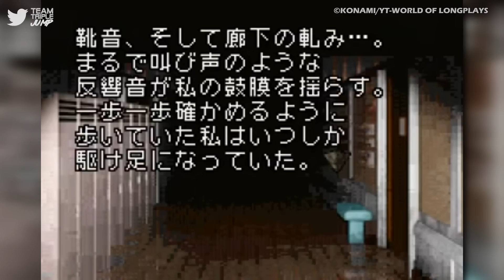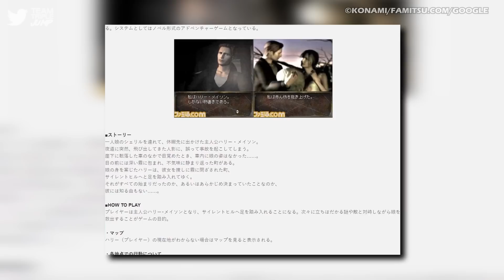Every Silent Hill Video Game Ranked From WORST To BEST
EXCLUSIVE NordVPN Deal ➼ Try it risk-free now with a 30-day money-back guarantee!

Without question, the most acclaimed and beloved pretender to Resident Evil’s 90's throne was Konami’s 1999 smash hit, Silent Hill. Silent Hill borrowed a lot from Resident Evil in terms of its style and gameplay, but it stood out by bringing a unique perspective to the horror. Resident Evil did a great job of making you worry about what might lurk in the dark corners of your room, but Silent Hill made you worry about what might lurk in the dark corners of your mind. All of this is to say that Silent Hill is a game of spookums, but it is also a game of thinkums. It then adds heaping loads of stinkums into the mix as the series progresses, but we’ll get to that. Here is Every Silent Hill Video Game Ranked From Worst To Best.

VO: Peter Austin (@ThatPeterAustin) & Ben Potter (@Confused_Dude)
Script: Philip J Reed
Video Editor: Alex Winters (@MrSteakFace)

Featured Silent Hill video games:
• P.T. (2014) PlayStation 4
• Play Novel: Silent Hill (2001) Game Boy Advance
• Silent Hill (1999) PlayStation
• Silent Hill 2 (2001) PlayStation 2
• Silent Hill 3 (2003) PlayStation 2
• Silent Hill 4: The Room (2004) PlayStation 2, Xbox, PC
• Silent Hill: Book of Memories (2012) Vita
• Silent Hill: Downpour (2012) PlayStation 3, Xbox 360
• Silent Hill: Homecoming (2008) PlayStation 3, Xbox 360, PC
• Silent Hill: Mobile (2006) Mobile
• Silent Hill: Origins (2007) PlayStation Portable
• Silent Hill: Orphan (2007) Mobile
• Silent Hill: Shattered Memories (2009) Wii
• Silent Hill: The Arcade (2007) Arcade
• Silent Hill: The Escape (2008) Mobile